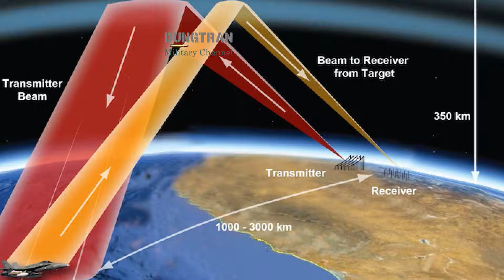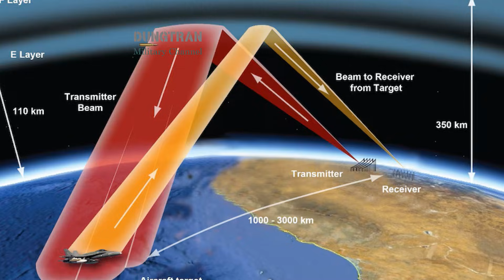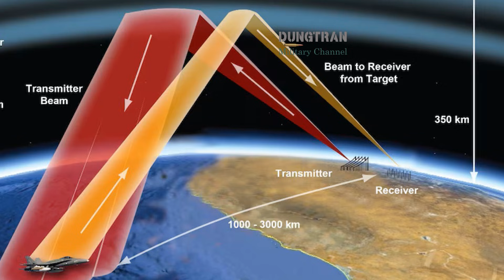Why China’s “Invisible” H-20 Bomber Can’t Hide From Australia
In 2026, the arrival of China’s Xian H-20 strategic stealth bomber has fundamentally shifted the security dynamics of the Indo-Pacific. Designed to bypass traditional air defenses, the H-20 brings the Australian mainland within striking distance for the first time. However, Australia possesses a sovereign "Eye of the Outback" that challenges the very definition of stealth.

This analysis explores the high-stakes confrontation between the Xian H-20 and the Jindalee Operational Radar Network (JORN). While the H-20 is engineered to be invisible to conventional microwave radars, it cannot escape the laws of physics.

Key insights in this video:

    The H-20 Threat: Understanding the 8,500km combat radius and the "first-strike" capability of China's newest flying wing bomber.

    The Physics of Detection: How JORN utilizes long-wavelength radio waves and the "Rayleigh scattering" phenomenon to make stealth aircraft resonate like a tuning fork.

    The $1.2 Billion Upgrade: A look at the AIR 2025 Phase 6 project that enhanced Australia’s digital signal processing to track low-observable targets in real-time.

    The Sovereign Edge: Why the Canadian government recently committed 4 Billion dollars to acquire this unique Australian over-the-horizon radar technology.

    A Layered Defense: How JORN acts as a 3,000km "tripwire" for the RAAF’s F-35s and MQ-28 Ghost Bats.

As stealth technology evolves, so does the science of detection. Discover how Australia’s vast geography and innovative radar network ensure that in the northern approaches, there is truly nowhere to hide.

This analysis is part of our multi-regional defense network including Asia-Pacific Military Watch, DefAsia, European Defense, and Latin Sentinel.

For Latin American Defense analysis, visit our new channel Latin Sentinel.